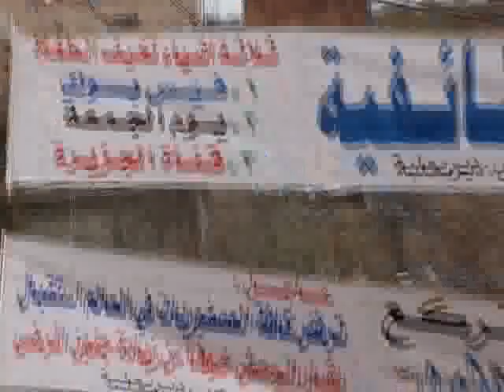9 12 Homs أوغاريت حمص حي ديربعلبة مظاهرة ضخمة جدا في جمعة اضراب الكرامة ج2